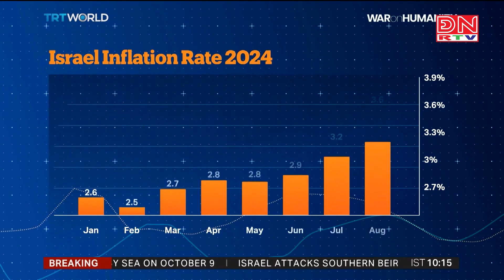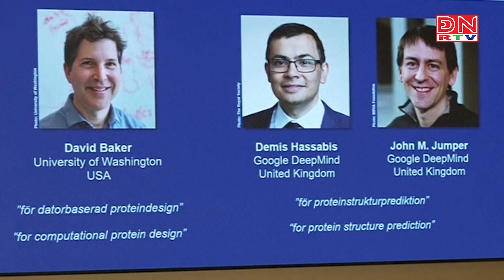Thế giới chuyển động ngày 09-10-2024